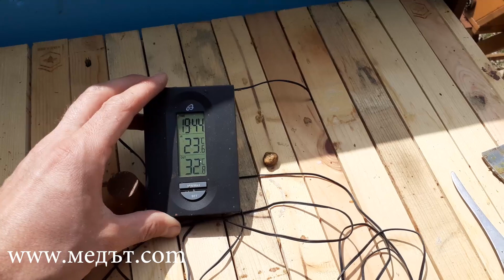04 Уроци по пчеларство Април April top bar hive inspection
Преглед на пчелните семейства през месец април в планински пчелин на 800 м. височина, близо до София.

Top bar hive inspection in April near Sofia at altitude of 800 meters.